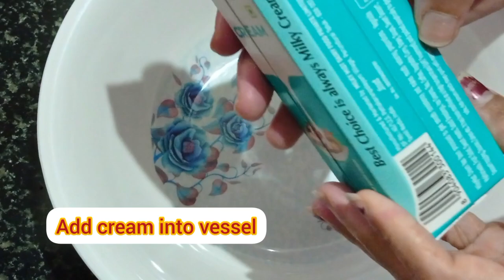Watermelon Ice cream Recipe | Home made Ice cream Recipe